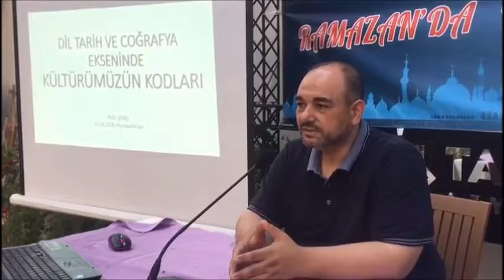Kültürel değerlerin önemi dışarıda anlaşılıyor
EPDK Üyesi Fazıl Şenel, “Dil Tarih ve Coğrafya Ekseninde Kültürümüzün Kodları” konulu sunumunda kültürel değerlerin önemini yurt dışında daha iyi fark ettiğini vurguladı.
Ensar Vakfı’nca bu yıl altıncısı düzenlenen Ramazanda İkindi Sohbetlerinin sonuncusu 10 Haziran Pazar akşamı Gedik Ahmet Paşa Medresesi’nde (Taş Medrese) tamamlandı. Bu yılki Ramazan ayının son sohbetini EPDK Üyesi Fazıl Şenel, “Dil Tarih ve Coğrafya Ekseninde Kültürümüzün Kodları” başlığında sundu. Program İbrahim Okumuş’un sunduğu Kur’an-ı Kerim tilavetiyle başladı.
EPDK Üyesi Fazıl Şenel, Ensar Vakfı Afyonkarahisar Şube yönetimine kendisine sunum fırsatı verdikleri için teşekkür etti. Mesleğinin Makine Mühendisliği olduğunu ancak hiçbir zaman tarih, coğrafya ve kültürden kopamadığını bunlara özel bir alaka gösterdiğini vurgulayan Şenel, “Hocam da rica ederken her zaman enerji konularını anlattığımı söyleyip farklı konularda bildiklerimden dinleyicileri anlatmamı istedi. Bu noktada bir hasbihal talebi gelince ben de tamam dedim. Sunumumu haritalar üzerinden hızlı bir şekilde gerçekleştireceğim. Bu konuyu neden özelilikle tercih ettiğim sorulabilir. Görevim gereği dünyada yaklaşık 40 ülkeye gittim. Gittiğim ülkelerde genellikle bizim coğrafyamıza yakın olan ülkelerdi. Uzak olanlarda bile mutlaka bir iz, bir alaka var. Oralarda gördüğüm izleri takip edince inanılmaz bir kültüre sahip olduğumuzu, büyük bir hazinenin varisleri olduğumuzu gördüm. Ama bizler bunun farkında değiliz. Bizim dedelerimizin getirdikleri kültürel değerlerin önemini inanın dışarıda daha iyi fark ettim. Sunumumda bunları paylaşacağım” dedi. Burcu AYDIN’ın Özel Haberi